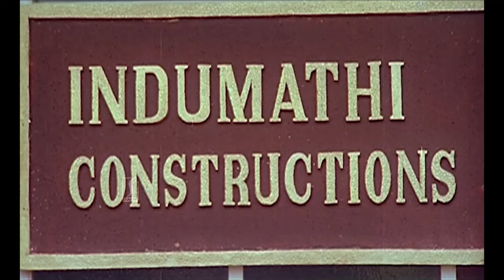ചരിക്കാൻ ജഗദീഷേട്ടന്റെ പഴയകാല കോമഡി കാണു ! | Malayalam Comedy Scenes | Jagadish | kunikkitta Kozhi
Kunukkitta Kozhi (transl. Kunukku-clad Hen) is a 1992 Indian Malayalam-language comedy-drama film directed by Viji Thampi and written by Kaloor Dennis, starring Jagadeesh, Siddique, Rupini and Parvathy.